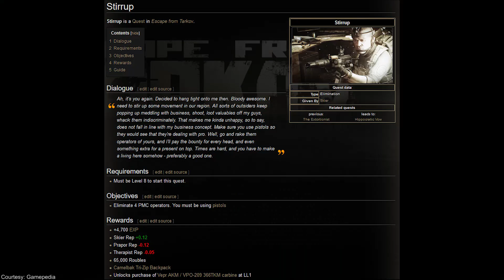Factory Domination with an APS - Escape From Tarkov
Crazy Factory run with an APS.

Was inspired to do a story-based edit after watching stuff from Welyn, AquaFPS and General Sam.